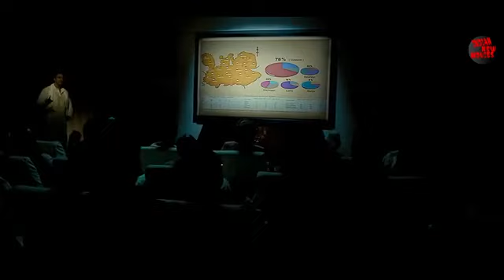ANIMAL Full Movie In Hindi - Ranbir Kapoor - Rashmika M, Anil K, Bobby D - Sandeep Vanga - Bhushan K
animal rashmika ranbirkapor ANIMAL Full Movie In Hindi - Ranbir Kapoor - Rashmika M, Anil K, Bobby D - Sandeep Vanga - Bhushan K
animal Hindi movie
animal movie kese dekhe
animal movie download kese Kare
animal Hindi Bollywood movie
animal 2023 Hindi movie
animal movie song
animal action movie
2023 new movie
2024 upcoming movie
2024 Hindi movie traveller
2024 new Hindi movie
2024 action Hindi movie
2023 Hindi south movie
2023 old movie
2024 sauth dubeed movie
2023 sauth Hindi movie
2023 Hindi movie download kese Kare
2024 Hindi south movie ko download kese Kare
2023 sauth movie ko kese download Kare
2023 Hindi movie song
2024 Hindi movie song
rasmika mardana old movie
rasmika mardana new movie